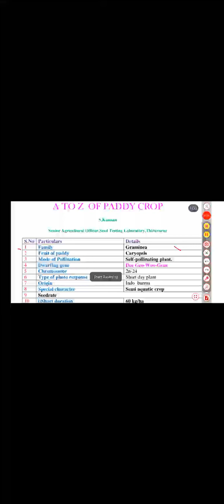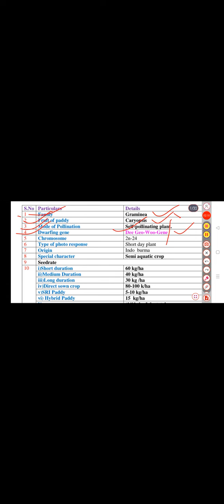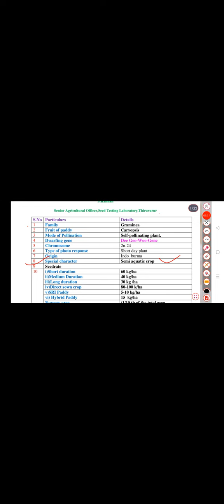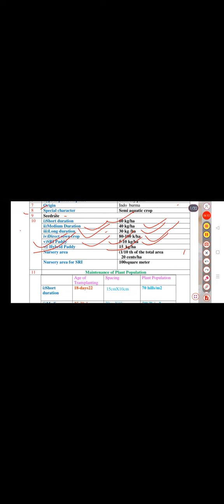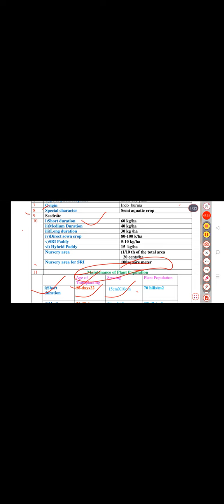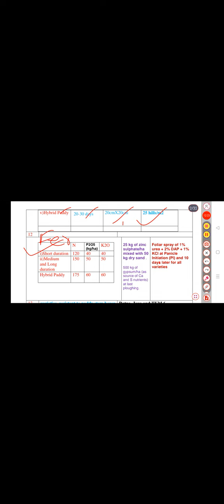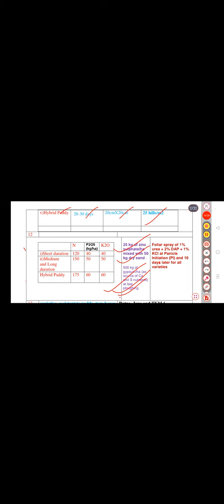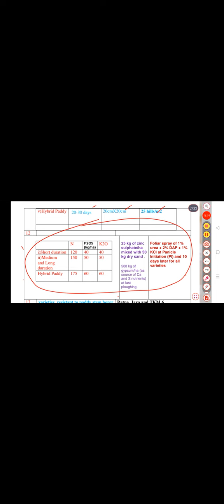Paddy crop Farming|Important point|Selective question【Lecture-1】|धान की खेती के महत्वपूर्ण तथ्य!😘👍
Important agriculture knowledge
Arya jaiswal CSA